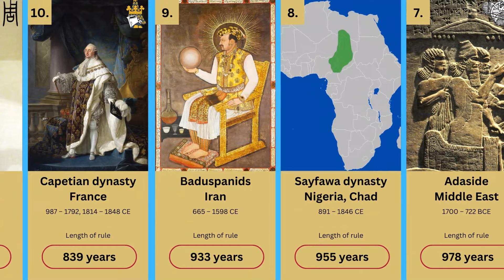Longest ruling dynasties in history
Longest ruling dynasties in history. Countries stated in video are modern counties where was the territory of old kingdoms ruled by shown dynasties.